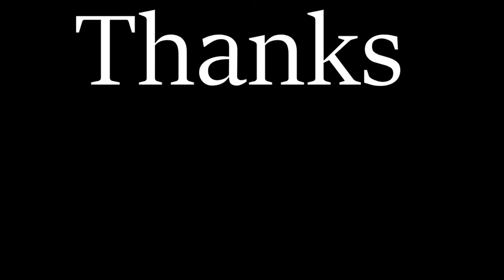We Take a Blind Man Rabbit Chasing with Beagles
We took my cousin Josh rabbit hunting with my friends Charlie and Missy who have some excellent beagles. The dogs they had that day are all very young and still learning the ropes but managed to get a few rabbits running giving Josh the opportunity to listen in on some exciting races. The harvest season wasn't open in the area we were so all rabbits were free to run another day!